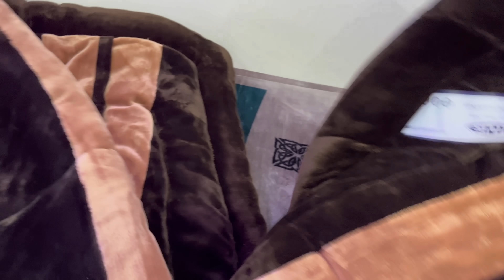24 HOURS IN THE MOST DANGEROUS JAIL - AS GAMING